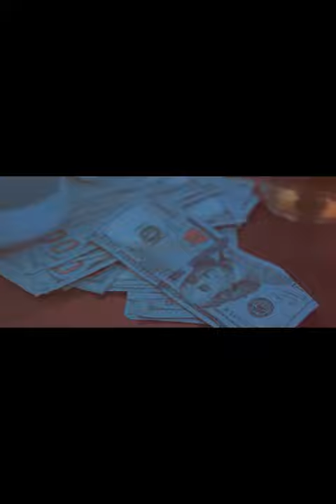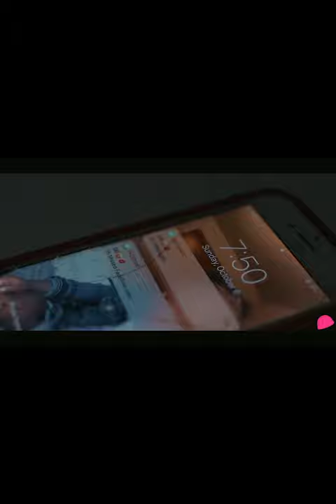RomeoTheSinger Ft. Z Mason "Huh" (Unofficial Music Video)